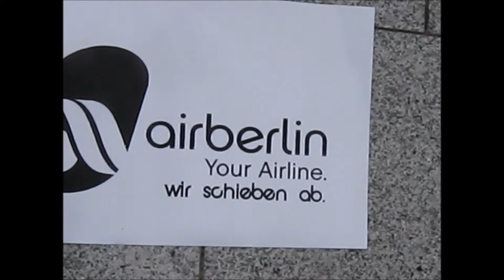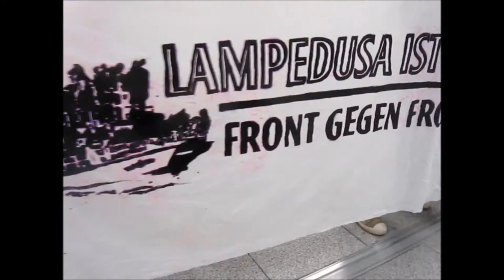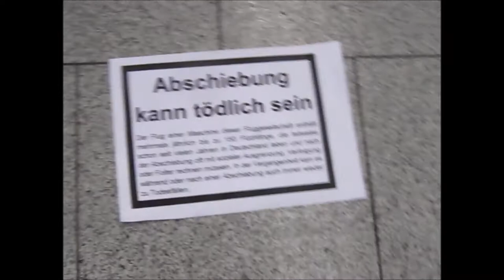15.04.14 Protest gegen Sammelabschiebung am Düsseldorfer Flughafen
Es wurden wieder eine große Anzahl von Menschen vom Düsseldorfer Flughafen aus abgeschoben. Bei einem Großteil der Betroffenen handelt es sich um Roma, die vor systematischer Diskriminierung und Armut aus dem ehemaligen Jugoslawien geflohen sind. In etwa 80 Aktivisten Protestierten lautstark dagegen. Vorher wurde kurzzeitig einer der Transporter in dem ein junges Mädchen saß von ca. 20 Aktivisten blockiert, bis die Polizei die Blockade rabiat geräumt hat. Später kam es 2 mal zu unnötigen Rangeleien da die Polizei schlecht drauf war, da sie so wenige und wir so viele waren. Es sind aber alle ohne Probleme wieder gehen gelassen worden.